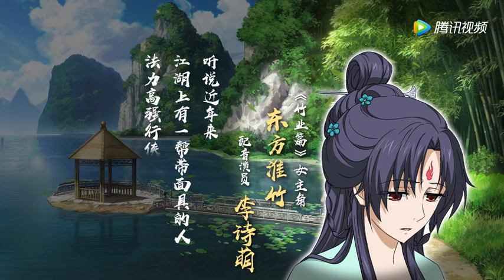Fox Spirit Matchmaker 狐妖小红娘 Season 7_oriental Huaizhu